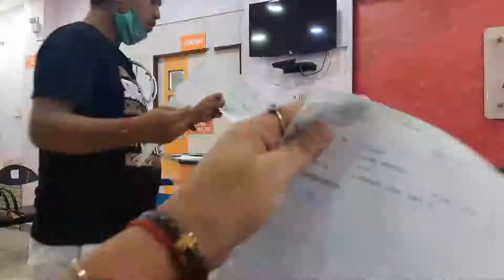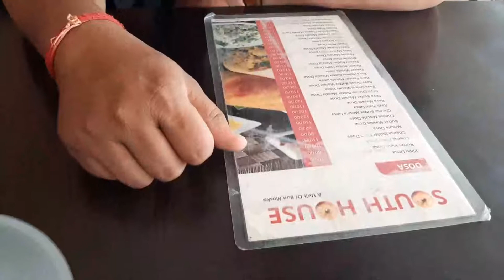কিয় Check up কৰিব লগা হ'ল/Husbandয়ে কি খাম বুলি ক'লে খাবই/Flipkart পৰা কি আনিলো/weekend vlog/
Assamesevlog Assamesevlog

All purpose kitchen rack